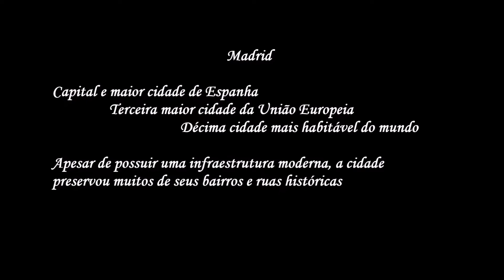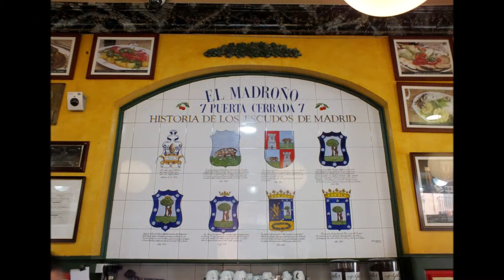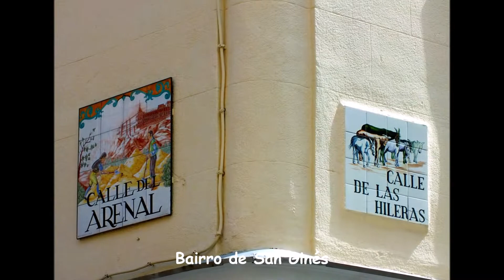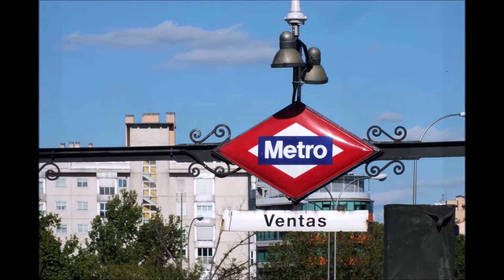Madrid - 25 lugares imprescindíveis para visitar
Durante o reinado de Maomé I de Córdova, foi construído um pequeno palácio onde hoje está localizado o Palácio Real de Madrid. Em torno desse edifício desenvolveu-se uma povoação moura de poucos habitantes chamada al-Mudaina, que foi conquistada em 1085 pelo rei Afonso VI de Leão, o nome evoluiu para Majerit e mais tarde para Madrid.
Atualmente é a capital e maior cidade de Espanha, a 3ª maior cidade da União Europeia e a 10ª cidade mais habitável do mundo.